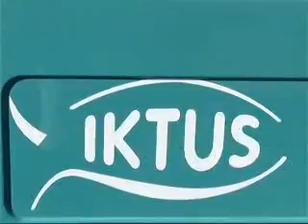AIUTI PER LA CASA FAMIGLIA DI GUGLIONESI